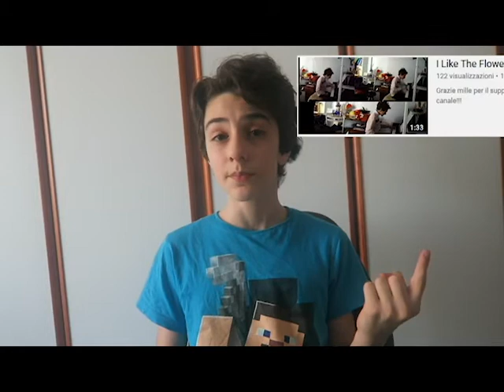I Like the Flowers ultimate remix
So, in this video i recreated the video i made a month ago, you can see the differences..